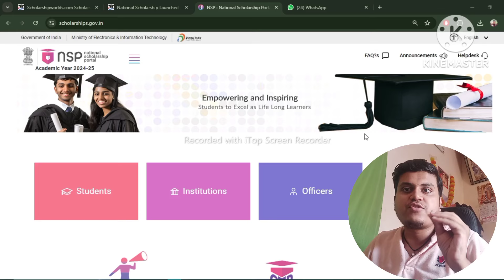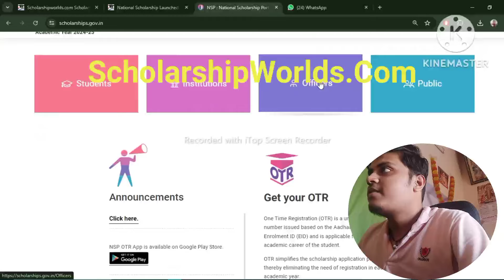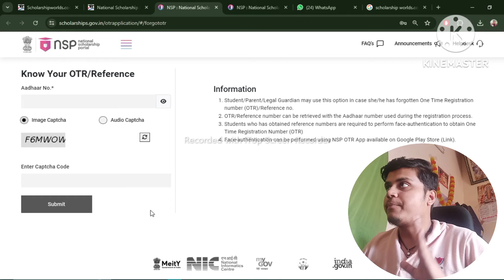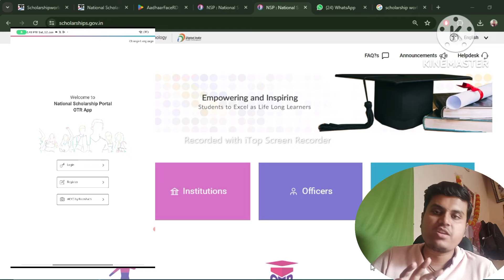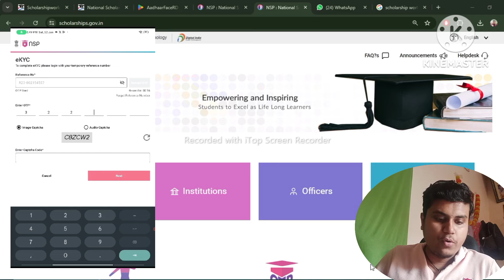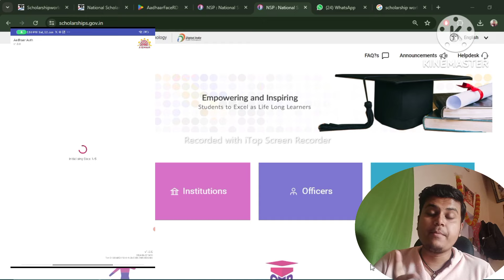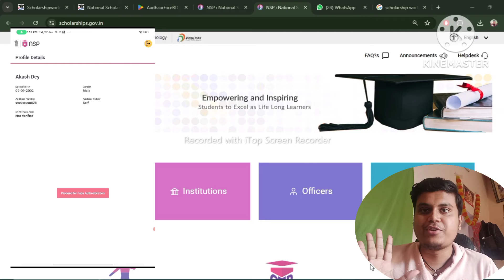NSP Scholarship OTR Registration Live Process🔥 Mobile से 💥 | Ekyc Face | Payment milega🤑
NSP Scholarship OTR Registration Live Process Mobile से | NSP OTR 2023-24 & 2024-25 | Payment milega

Topic covered
1.nsp scholarship 2023-24 OTR Registration
2. NSP OTR Registration
3 NSP OTR Mobile Registration 2024
4. NSP Portal registration 2024-25
5. National scholarship portal 2024-25
6. NSP OTR Live Process 2024

Hashtags'